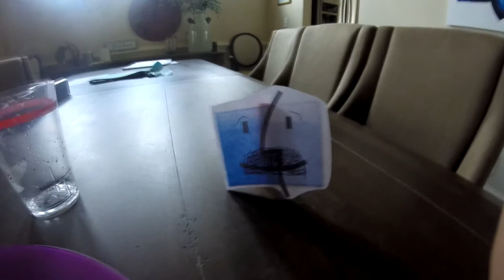KIRBY FOR DINNER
Eat Kirby for Dinner